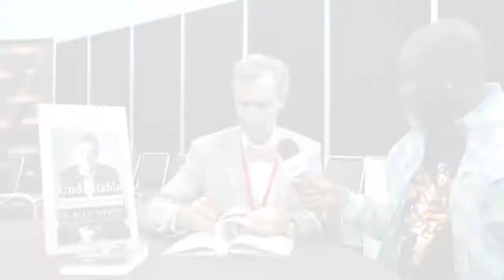Bill Nye New York Comic Con Interview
Bill Nye Interview @ NYCC. GamerFit Nation's Antwand Pearman
(BlackBible) interviews actor, author and scientist Bill Nye about
his new book 'Undeniable'. Bill Nye is best known as the host of the
science show Bill Nye the Science Guy.